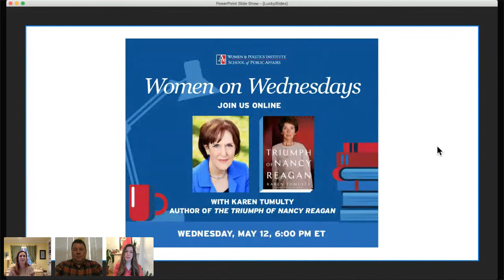“Women On Wednesdays”: Jonathan Allen and Amie Parnes - “Lucky”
Watch this virtual conversation featuring Jonathan Allen and Amie Parnes, co-authors of "Lucky: How Joe Biden Barely Won the Presidency," the inside story of the historic 2020 presidential election and Joe Biden’s harrowing ride to victory. WPI Executive Director Betsy Fischer Martin facilitated the discussion.